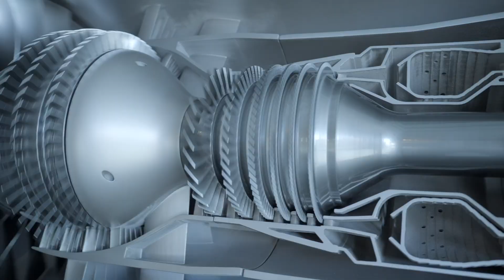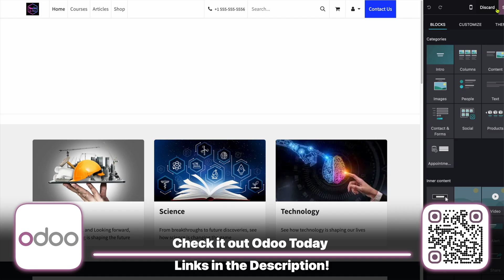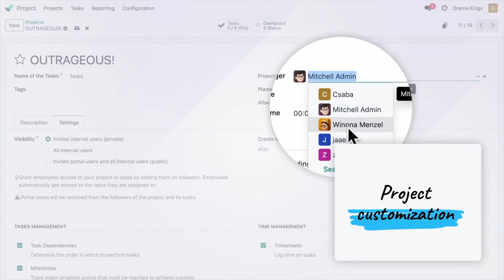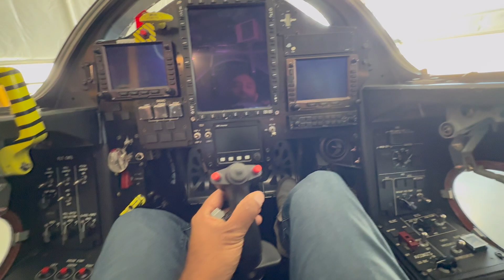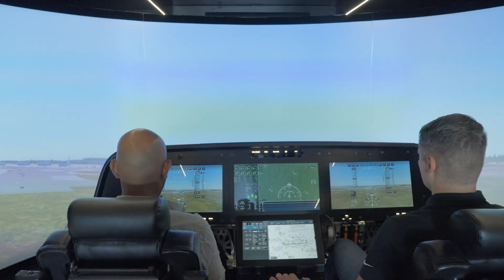The Next Generation of Supersonic Passenger Jets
Inside the Race to Bring Back Supersonic Passenger Flight. 🧠 Check Out Odoo, The all-in-one platform to manage your business

The Supersonic Dream is Back! In this episode, we visit Boom Supersonic’s headquarters to explore the XB-1, the first independently developed supersonic jet — and the testbed for Overture, a full-size commercial airliner that will let passengers fly faster than the speed of sound.

We sit down with Boom’s chief engineers and test pilots to learn how they’re designing the future of flight — from advanced composite fuselages and external vision systems to Symphony, their in-house-built jet engine ready for sustainable aviation fuel.

Could you soon book a supersonic ticket for the price of business class? Let’s find out.

00:00 - Intro
00:38 - The Goal For XB1
00:57 - Overture vs Concorde
02:24 - Challenges that Carry Over
03:11 - Vertical Integration
03:41 - Lessons Learned In XB1
05:41 - Supersonic Inlit Problem
06:26 - Home Made Engine
09:04 - The Iron Bird
09:48 - Cabin Vision
10:54 - Regulations
11:19 - Boomless Cruise
11:52 - The Simulators